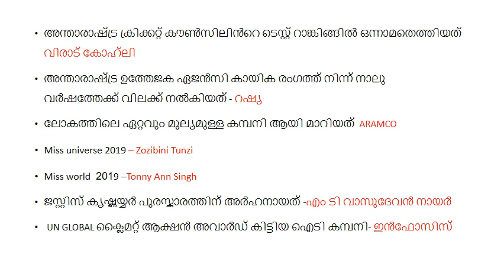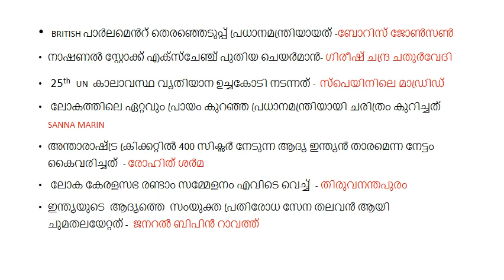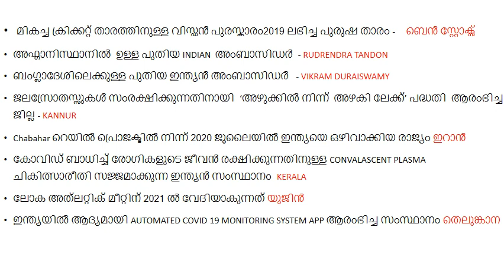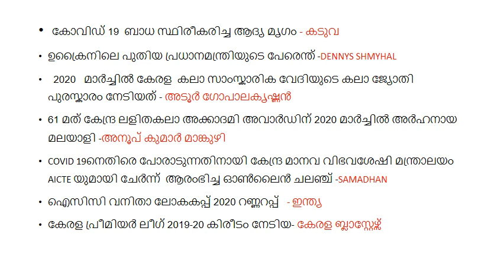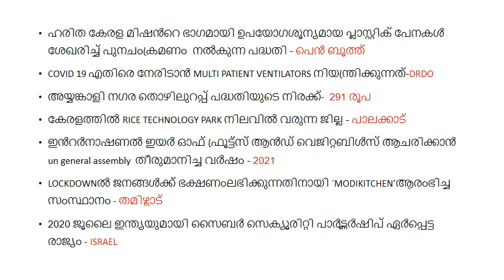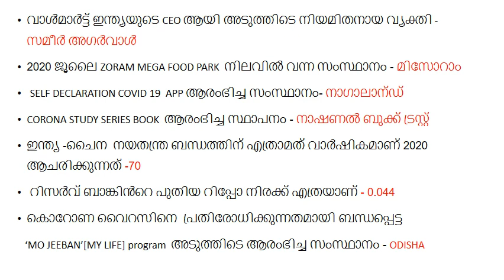DAY 8 //EXPECTED CURRENT AFFAIRS//PART-2//PSC//LDC#togetherwecan#currentaffairs#psc#ldc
USEFUL FOR ALL COMPETITIVE EXAMS PSC/SSC